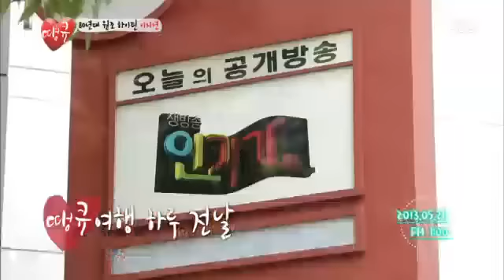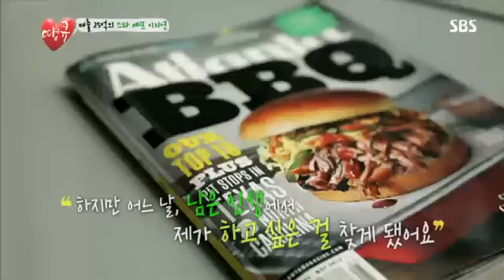땡큐(이효리,이지연,예은) #1